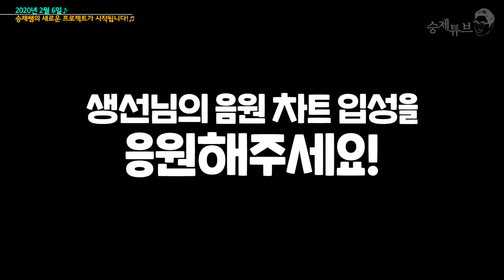정승제가 한 끼에 1억을 쓰는 방법~!! [챠트인 공약 1차영상]